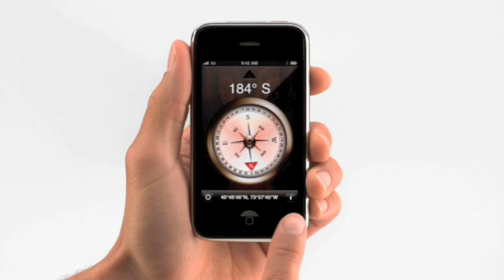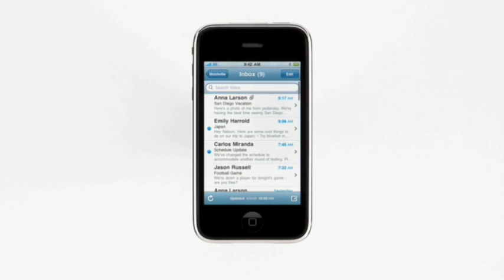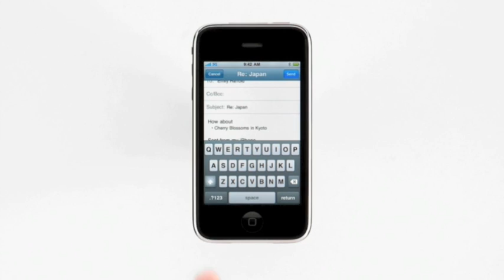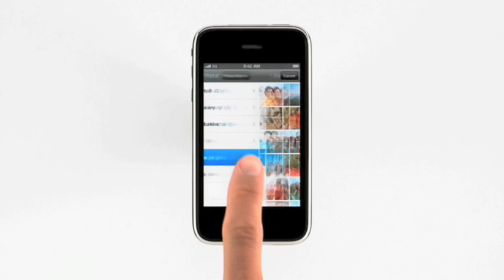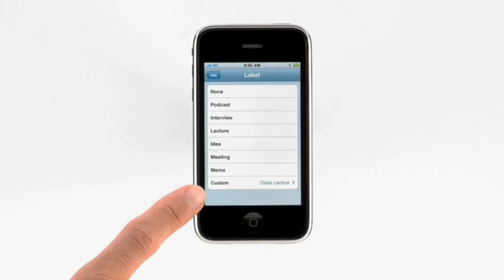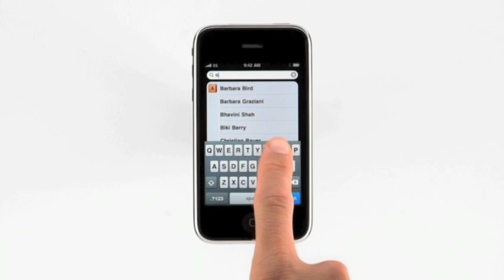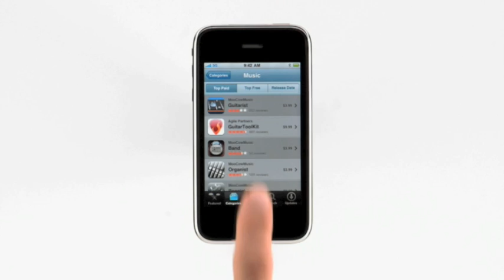Hướng Dẫn Sử Dụng iPhone 3GS (Phần 2)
Trình diễn tiện ích và hướng dẫn sử dụng iPhone 3GS